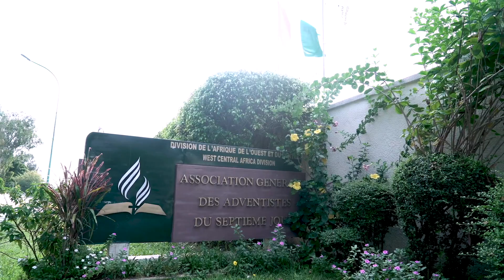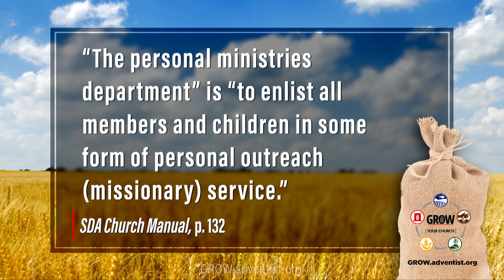CSDAC Sabbath School Missions for 09-19-2020